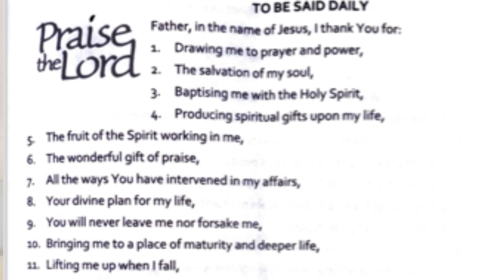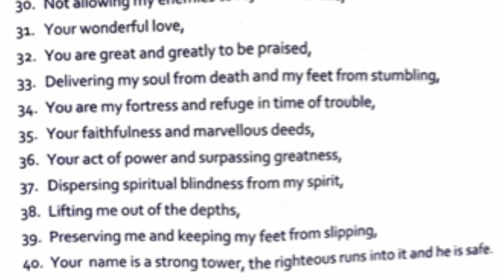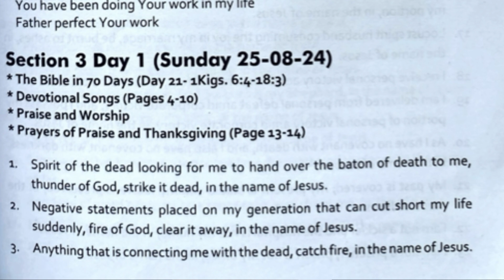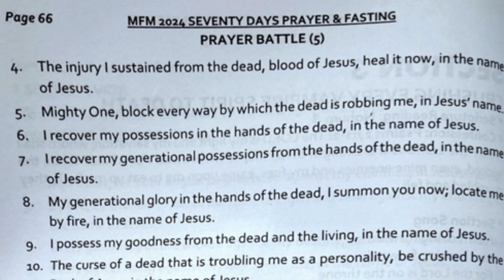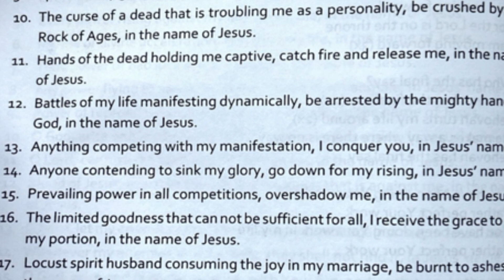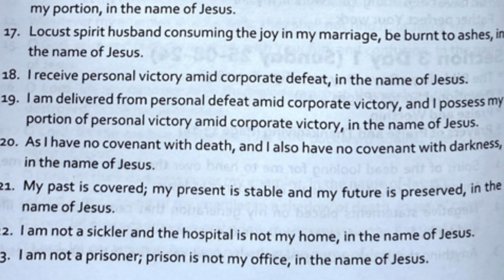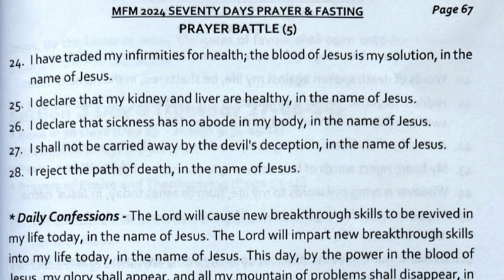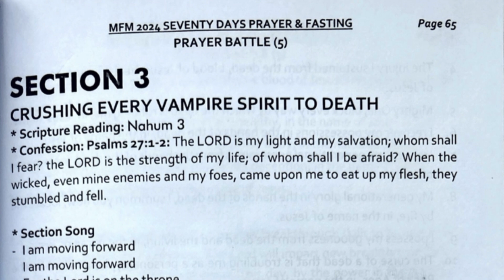Day 21 MFM 70 Days Prayer and Fasting Programme- Dr Dk Olukoya